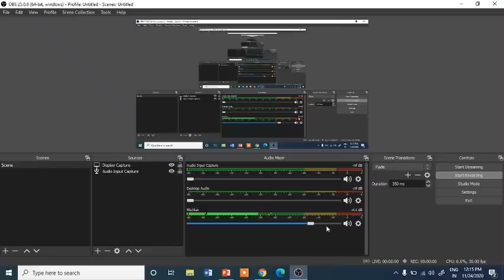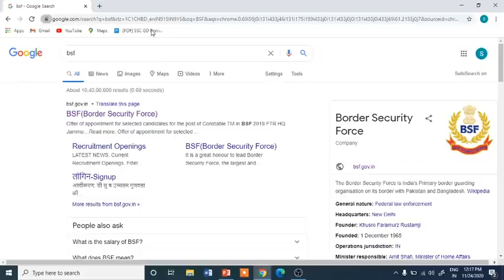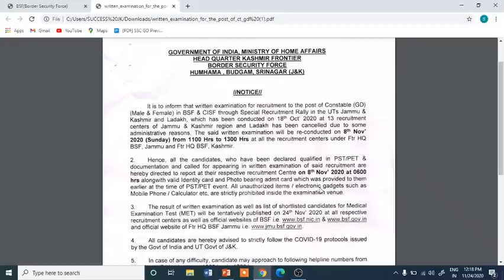RESULT UPDATE BSF CISF 24 NOV